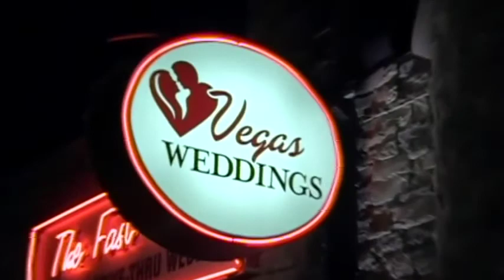melissa and dan's wedding (vegas 2/28/14)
vegas wedding